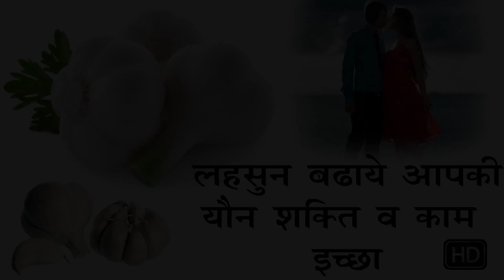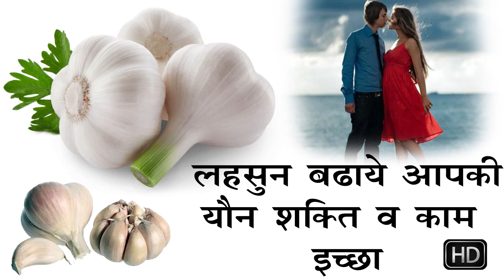लहसुन का इस्तेमाल मचाये बिस्तर पर धमाल | Surprising Health Benefits of Garlic for man in Hindi